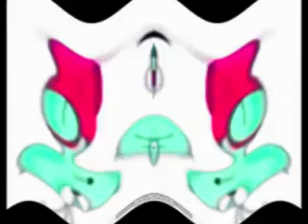Preview 9087 Masyanya Effects 1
09 The Effectsbot (Merged)